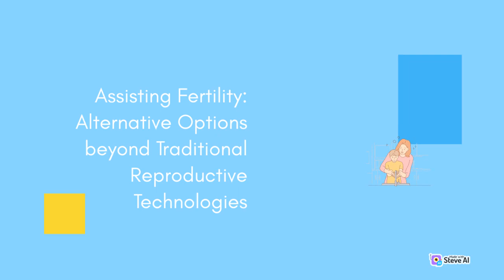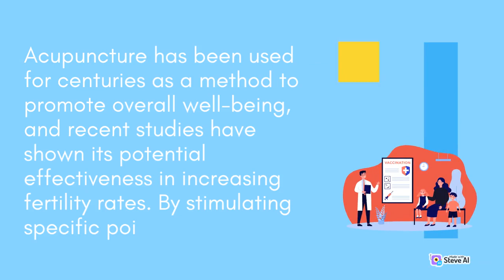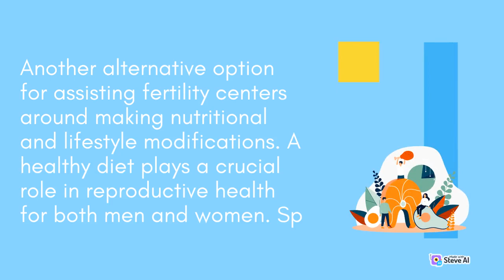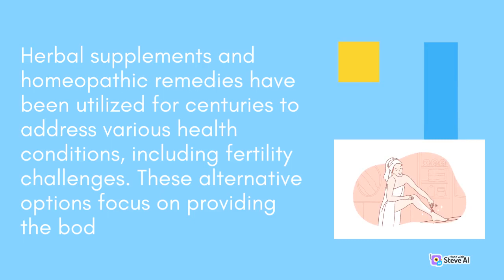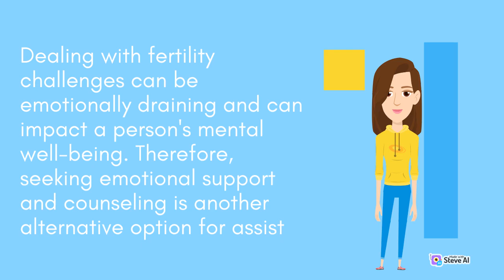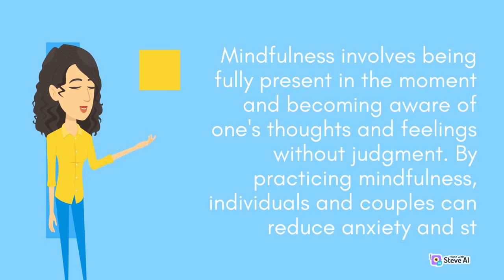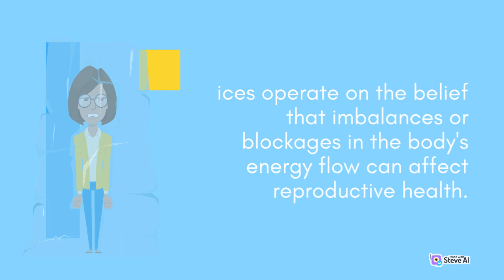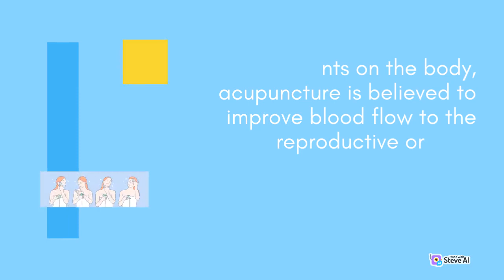Update on Assisted Fertility Alternative Options Beyond Traditional Reproductive Technologies